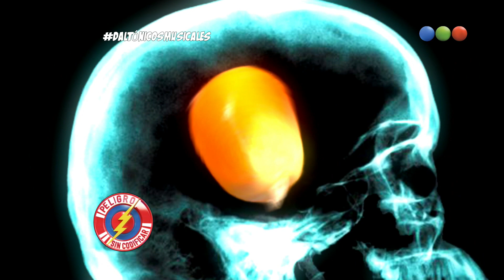Daltónicos Musicales, el perrito - Peligro Sin Codificar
Parodia a los programas de musicales que pasan en los canales de cable. En el capítulo de hoy: el perrito.